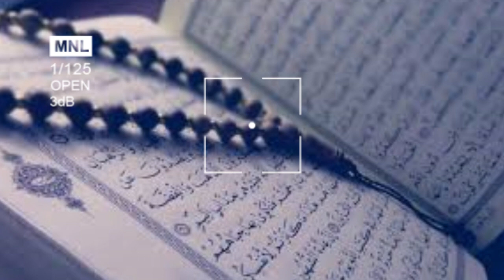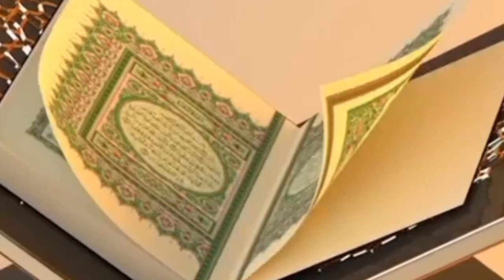Hazrat Ibrahim Aur 4 Parindon Ka Waqia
Hazrat Ibrahim Aur 4 Parindon Ka Waqia: A Tale of Faith and Divine Power

The video titled "Hazrat Ibrahim Aur 4 Parindon Ka Waqia" narrates a miraculous incident from the life of Prophet Ibrahim (Abraham), as revered in Islam. This story serves as a powerful testament to his unwavering faith in Allah and the boundless power of God.

The Narrative

The story begins with Prophet Ibrahim seeking to strengthen his belief and witnessing firsthand the signs of Allah's greatness. He takes four birds, slaughters them, and scatters their pieces upon separate mountains. Standing at a distance, he calls out to each bird, summoning them by name. Miraculously, the birds reassemble, their parts coming together, and they fly towards Prophet Ibrahim, each returning to its original form.

Symbolism and Lessons

This profound incident holds deep symbolic meaning and offers valuable lessons for believers. It demonstrates the unwavering faith of Prophet Ibrahim, who remained steadfast in his belief despite the seemingly impossible task before him. The act of scattering and reassembling the birds signifies Allah's power over life and death, His ability to create and recreate, and His control over all things.

Significance for Muslims

The story of Hazrat Ibrahim Aur 4 Parindon Ka Waqia serves as a cherished reminder for Muslims of the importance of faith, the power of Allah, and the unwavering belief held by Prophet Ibrahim. It instills a sense of awe and wonder at the majesty of God and reinforces the message of divine power and creation.

Additional Points

The video likely features visual representations of the story, using animation or other techniques to depict the events.

The narration may provide commentary and explanation of the story's significance, highlighting its religious and spiritual lessons.

Overall, the video "Hazrat Ibrahim Aur 4 Parindon Ka Waqia" serves as a valuable resource for strengthening faith, reminding viewers of the unwavering belief and the miraculous experiences of Prophet Ibrahim. It encourages individuals to cultivate their own faith and recognize the boundless power of Allah.

حضرت ابراہیم اور 4 پرندوں کا واقعہ: ایمان اور خدائی طاقت کی کہانی

"حضرت ابراہیم اور 4 پرندوں کا واقعہ" کے عنوان سے ویڈیو میں حضرت ابراہیم (ابراہیم) کی زندگی کا ایک معجزاتی واقعہ بیان کیا گیا ہے، جیسا کہ اسلام میں احترام کیا جاتا ہے۔ یہ کہانی اللہ پر اس کے اٹل ایمان اور خدا کی بے پایاں طاقت کا ایک مضبوط ثبوت ہے۔

بیانیہ

کہانی کا آغاز حضرت ابراہیم علیہ السلام کے اپنے عقیدے کو مضبوط کرنے اور اللہ کی عظمت کی نشانیوں کو خود مشاہدہ کرنے کے ساتھ شروع ہوتا ہے۔ وہ چار پرندے لے کر انہیں ذبح کرتے ہیں اور ان کے ٹکڑوں کو الگ الگ پہاڑوں پر بکھیر دیتے ہیں۔ کچھ فاصلے پر کھڑے ہو کر، وہ ہر پرندے کو پکارتےہیں،۔ معجزانہ طور پر، پرندے دوبارہ جمع ہو جاتے ہیں، ان کے حصے اکٹھے ہو جاتے ہیں، اور وہ حضرت ابراہیم علیہ السلام کی طرف اڑتے ہیں، ہر ایک اپنی اصلی شکل میں واپس آ جاتا ہے۔

علامت اور اسباق

یہ گہرا واقعہ گہرا علامتی معنی رکھتا ہے اور مومنین کے لیے قیمتی سبق پیش کرتا ہے۔ یہ حضرت ابراہیم کے اٹل ایمان کو ظاہر کرتا ہے، جو بظاہر ناممکن نظر آنے کے باوجود اپنے عقیدے پر ثابت قدم رہے۔ پرندوں کو بکھیرنے اور دوبارہ جمع کرنے کا عمل زندگی اور موت پر اللہ کی قدرت، اس کی تخلیق اور دوبارہ تخلیق کرنے کی صلاحیت اور ہر چیز پر اس کے کنٹرول کی نشاندہی کرتا ہے۔

مسلمانوں کے لیے اہمیت

حضرت ابراہیم اور 4 پرندوں کا واقعہ کی کہانی مسلمانوں کے لیے ایمان کی اہمیت، اللہ کی قدرت اور حضرت ابراہیم کے اٹل عقیدے کی ایک یاد دہانی کا کام کرتی ہے۔ یہ خدا کی عظمت پر خوف اور حیرت کا احساس پیدا کرتا ہے اور الہی طاقت اور تخلیق کے پیغام کو تقویت دیتا ہے۔

اضافی پوائنٹس

ویڈیو میں ممکنہ طور پر واقعات کی عکاسی کرنے کے لیے اینیمیشن یا دیگر تکنیکوں کا استعمال کرتے ہوئے کہانی کی بصری نمائندگی کی گئی ہے۔

بیانیہ اس کے مذہبی اور روحانی اسباق کو اجاگر کرتے ہوئے کہانی کی اہمیت کی تفسیر اور وضاحت فراہم کر سکتا ہے۔

مجموعی طور پر، ویڈیو "حضرت ابراہیم اور 4 پرندوں کا واقعہ" ایمان کو مضبوط کرنے، ناظرین کو اٹل یقین اور حضرت ابراہیم کے معجزاتی تجربات کی یاد دلانے کے لیے ایک قیمتی وسیلہ کے طور پر کام کرتی ہے۔ یہ افراد کی حوصلہ افزائی کرتا ہے کہ وہ اپنے ایمان کو پروان چڑھائیں اور اللہ کی لامتناہی طاقت کو پہچانیں۔